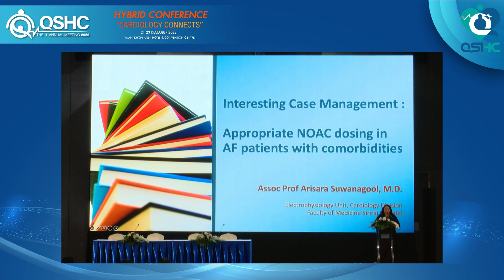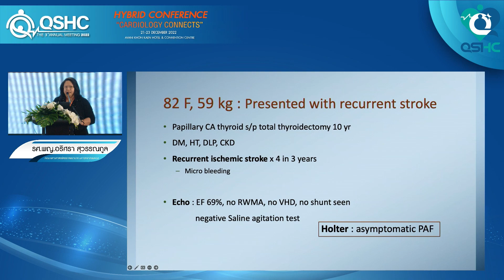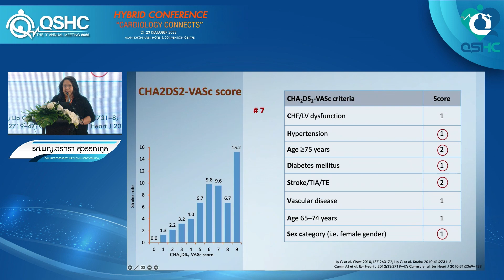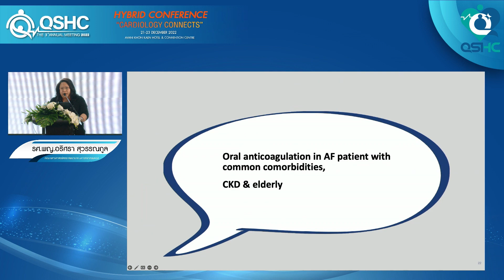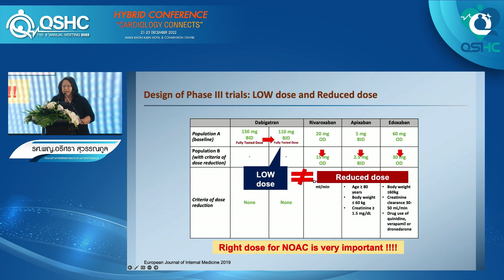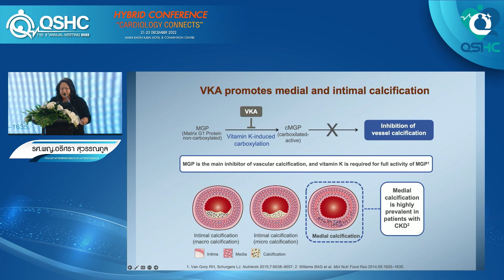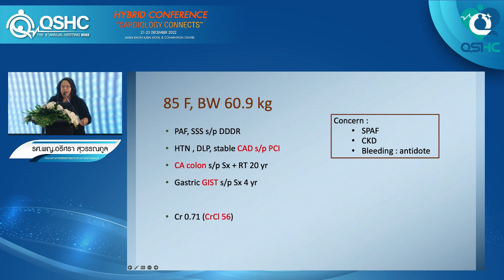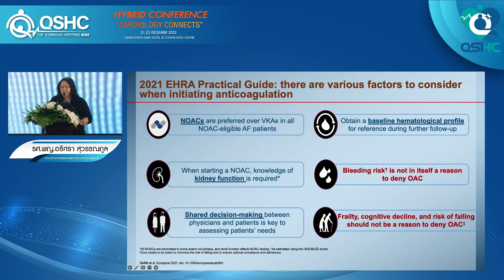8.Special Lecture IX Interesting Case Management Appropriate NOAC dosing in AF pati